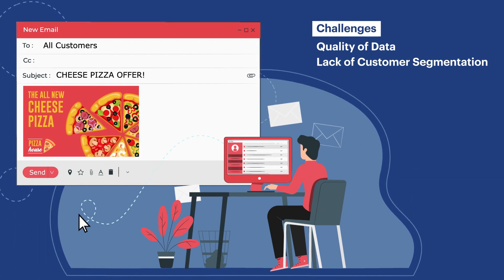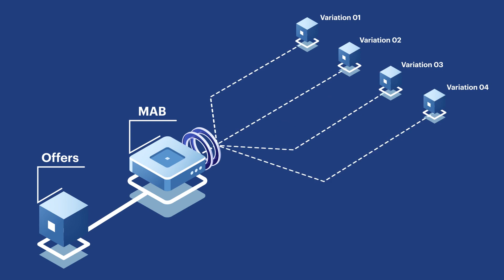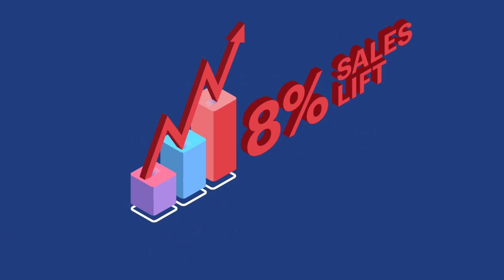Sigmoid mlops 1:1 personalized marketing